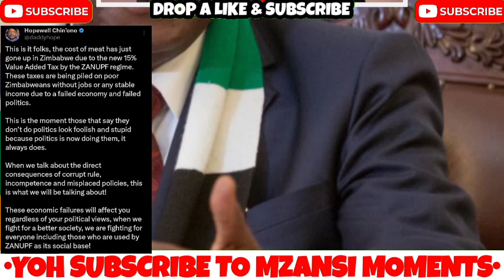Zimbabwean President Plans Revealed. ZANU-PF will do this to Zimbabweans Today (WATCH)